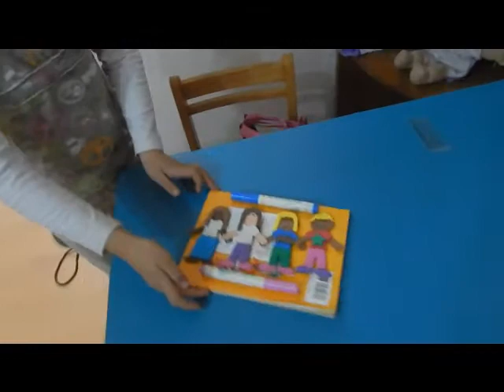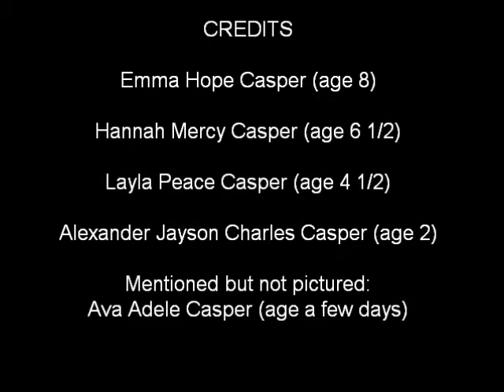Sidu Turns 70!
The four Cairo Casper kids put together this video for Sidu's 70th birthday.  They can't be with him on his special day, but they want him to know he is special to them.